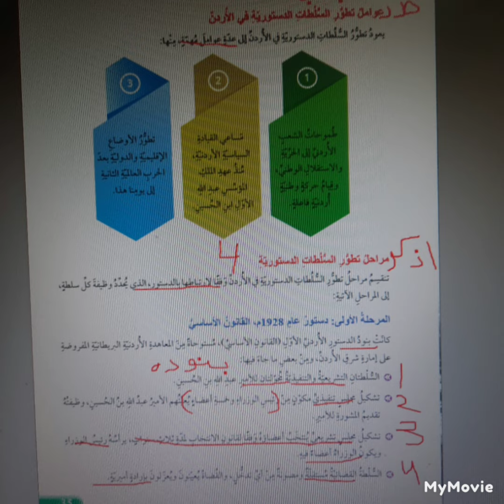تلخيص تطور السلطات الدستورية في الاردن صف سابع درس ١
تطور السلطات الدستورية في الاردن صف سابع درس ١
للمزيد من فيديوهات صف سابع الفصل الثاني اضغطوا على الرابط واختاروا من القائمة في الاسفل الفيديو المطلوب

كل التوفيق